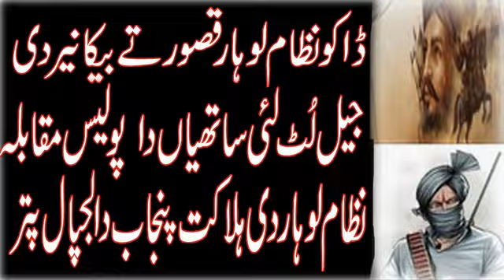biography real life story of daku nizam lohar in punjabi history of nizam lohar in punjabi part2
Heart Touching  Punjabi sad Poetry || punjabi sufiana kalam  || sad motivation  ||
I would like to share with you a very beautiful piece of classic punjabi urdu hindi poetry
Sad poetry for broken heart girld&boy

punjabi sad poetry
sad poetry
punjabi poetry
Punjabi shayari
punjabi afsana
punjabi kahania

waqas pnnu
bulleh shah
Maan boli
Punjabi channel
Romantic shayari
Punjabi poetry
Punjabi mushaira
Punjabi shayari
Shayari
Punjabi
Punjabi videos
Motivational speaker
Bulleh shah
Bulleh shah videos
Motivational videos
Muhammad bakhsh
Sufiana kalam
Kalam sharif
Best kalam
Mian muhammad bakhsh
Kalam
Kalam mian muhammad bakhsh
Punjabi shayari
New punjabi kalam
Punjabi kalam
Kalam in punjabi
Punjabi culture
Punjabi poet